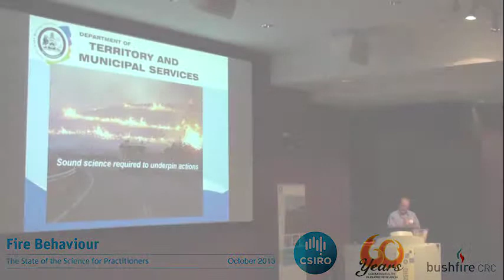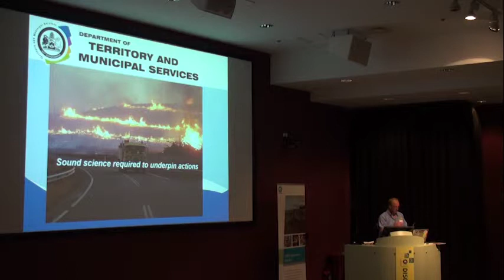Neil Cooper (ACT PCS) - sound science required to underpin actions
Neil Cooper, Manager of Fire Management at ACT Parks and Conservation and Bushfire CRC lead end user closes the 2013 Fire Behaviour Symposium, reflecting on sound science required to underpin actions.